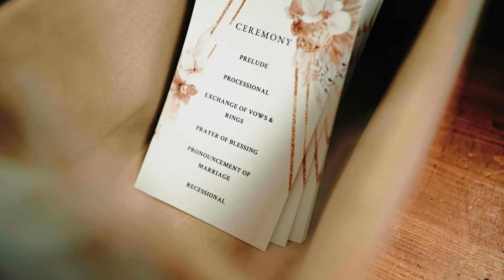This Wedding Film Will Make Your Heart Explode | A Classic Wedding In Greenville South Carolina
What an unbelievable wedding to kick off the new year of 2022! In January, Jordan & Austin tied the knot At The School House Venue In Travelers Rest, South Carolina.

Last August we had the privilege of filming the wedding of Corbin, Jordan's older sister. But this year was the year of Jordan & Austin, and boy did we celebrate and have a blast!  So many great moments from this day and film, stunning details and decor, and elegant tent and dance floor, a lively and fun wedding party, and beautiful loving family members. We  especially loved the clip of Jordans tent reveal as she elegantly walked into the reception space, seeing it all decorated for the first time. So thrilled with this film and honored to be a part of it!

-Sean

Jordan & Austin were married and had their epic reception all at The School House Venue In Travelers Rest, South Carolina.